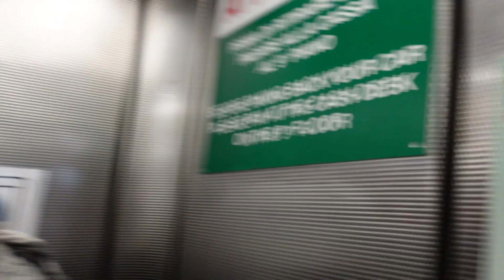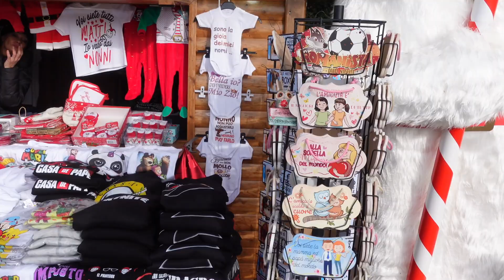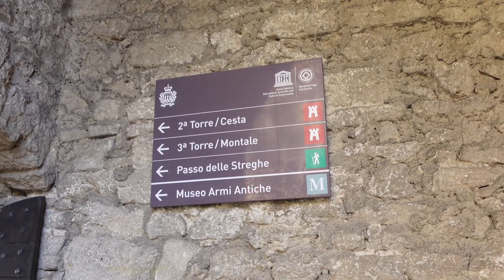San Marino - il Natale delle Meraviglie - Mercatini di Natale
Facciamo un giro a San Marino in occasione de "Il Natale delle Meraviglie".